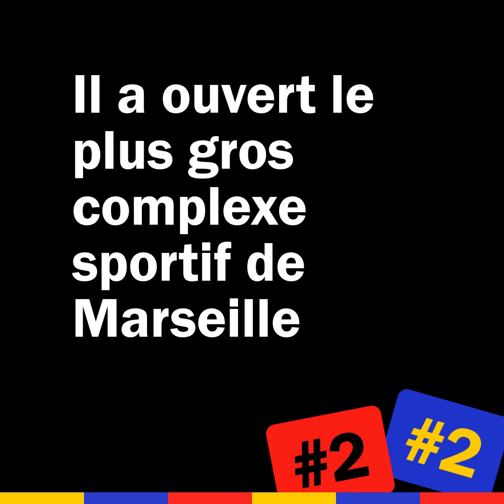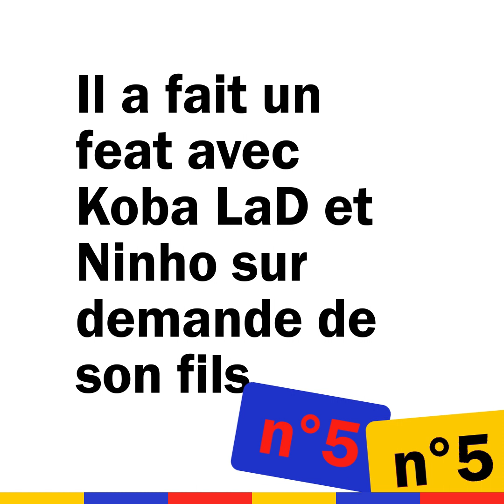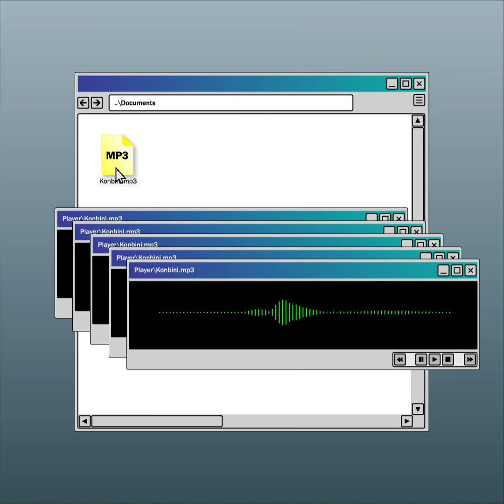Alonzo : "C’est mon fils qui m’a demandé de faire un feat avec Koba" l 8 choses à savoir l Konbini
Son feat avec Nate Dogg, le hit qu’il considère comme un "accident" : voici 8 choses à savoir sur Alonzo à l’occasion de la sortie de "Capo dei Capi vol. II & III"